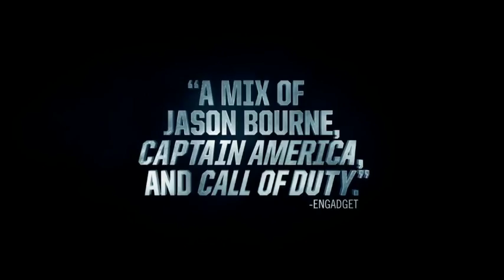Hardcore Henry Trailer 2016